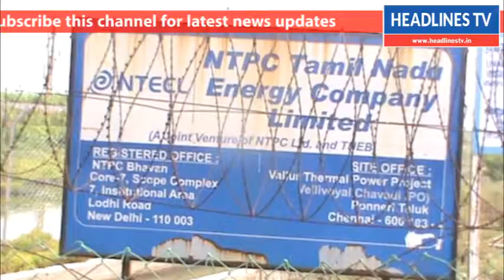1,000 MW power plant at National Thermal Power Station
1,000 MW power plant at National Thermal Power Station